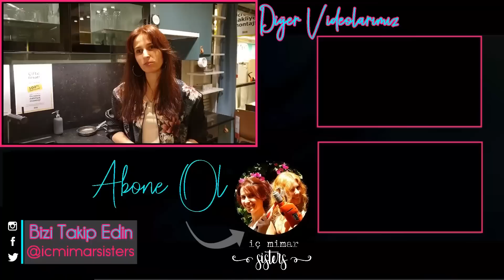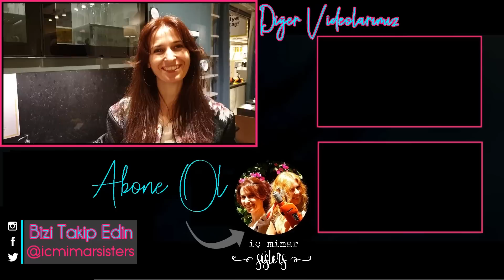IKEA MUTFAKTURU 5 - MODERN MUTFAK - İç Mimar Sisters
Merhaba, Ikea mutfak turu serimizin 5. bölümünde; modern mutfak dolabı modelini, Ikea modern mutfak dekorasyonu nu iç mimar gözüyle sizin için inceleyip, yorumluyoruz...

mutfak: Metod Kallarp

DİĞER VİDEOLARIMIZ

Her Pazartesi 18:30 'da Yeni Video!

Kanalımızda; iç mimar gözüyle; dekorasyon fikirleri, ev turu, mağaza turu, iç mimarlık sohbetleri, iç mekan önerileri, kendin yap projeler ve vlog gibi pek çok video içeriği üretilmektedir.

Biz iç mimar Sisters; iç mimar Nagehan ve iç mimar Neslihan benzer konulara duyduğumuz ilgi nedeniyle severek seçtiğimiz iç mimarlık mesleğimizi uzun yıllardır sürdürüyoruz. Mesleğimizi daha geniş kitlelere sevdirmeyi ve doğru bir şekilde tanıtmayı hedefliyoruz.

İki kardeş çıktığımız bu tasarım yolculuğumuzda; siz de bize katılın; her mekan tasarımla güzelleşsin...

Sıradaki video ne olsun? fikirlerinizi yazın, her türlü soru ve önerilerinizi bekliyoruz...

BİZE ULAŞIN